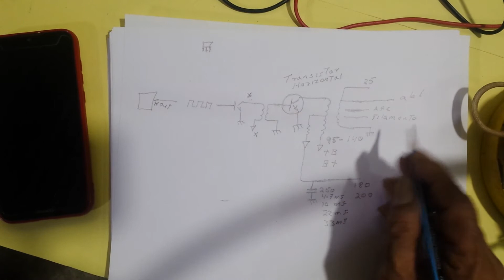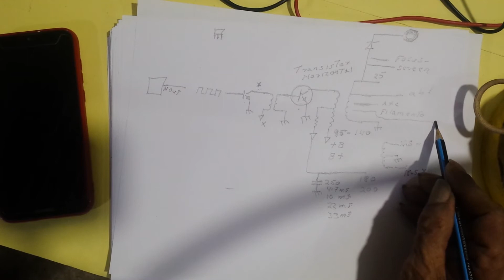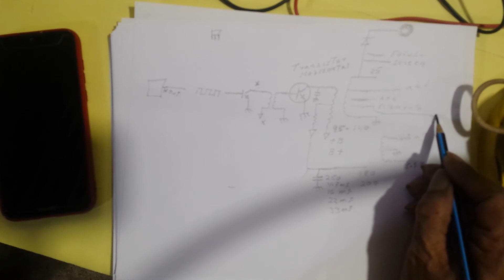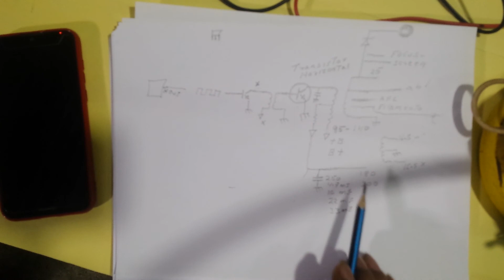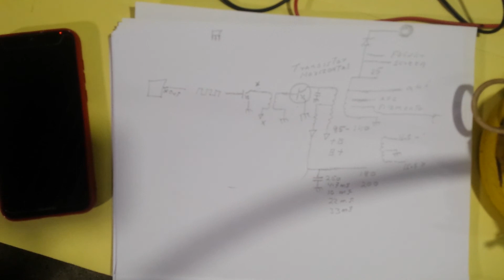Sigamos hablando del horizontal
Circuito horizontal 2